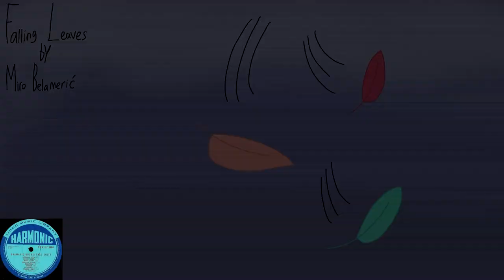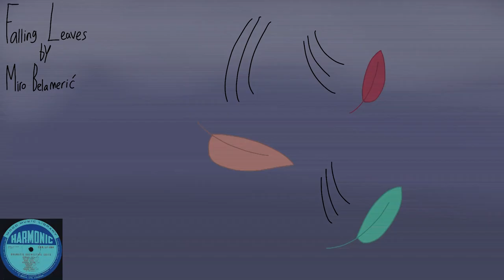Miro Belamerić - Falling Leaves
This track was originally from a German label named - Inmus, and was on a sampler LP numbered 38003. It was later licensed to Harmonic in 1971 on CBW/LP.639 and was part of the "Dramatic Orchestral Suite" (simplistic name isn't it?). Miro was a Croatian-Austrian composer that was born in Šibenik, Croatia in 1935, and died in 2017 in Vienna, Austria.